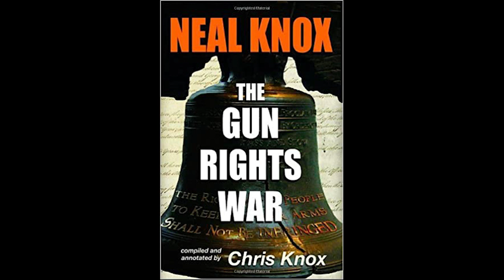Reading, Gun Rights War part 13 2A Audio Book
Reading, Gun Rights War
part 13
2A Audio Book